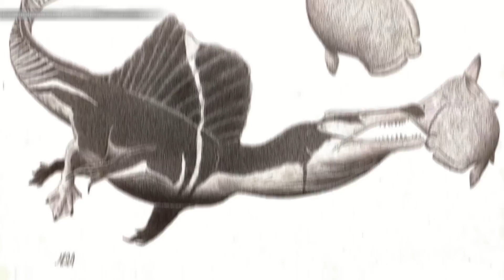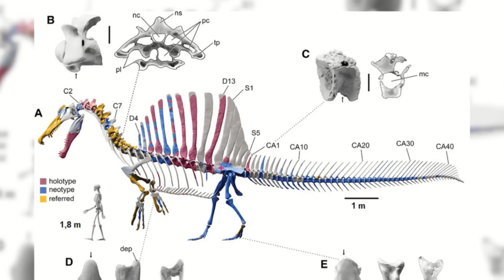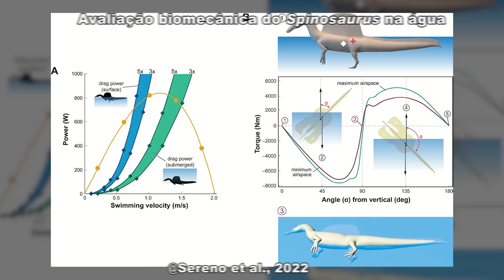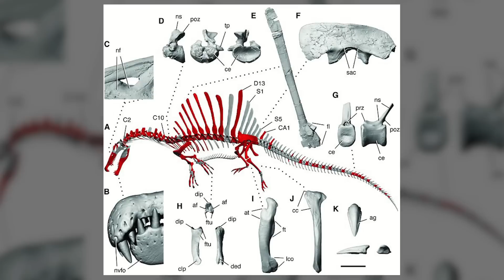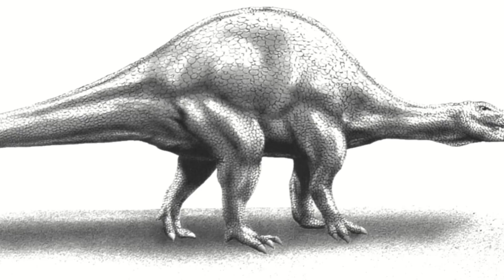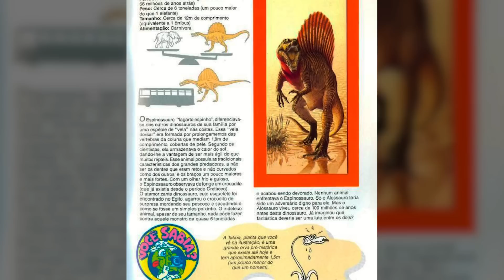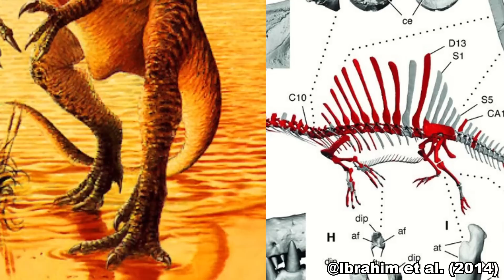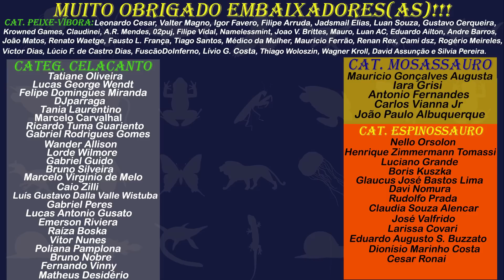A BIOLOGIA INSANA do ESPINOSSAURO! (Spinosaurus)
O espinossauro é um dos dinossauros mais enigmáticos de todos os tempos, e é o maior dinossauro carnívoro que já existiu (em termos de comprimento total). Mas será que o espinossauro era mais forte e venceria um T. rex em batalha? Será que essa batalha teria mesmo acontecido? O que eram os espinhos nas costas desse dinossauro? E afinal, o espinossauro era aquático ou terrestre? Confira a resposta para essa e muitas outras perguntas neste vídeo!

Sobre parte da dieta dos espinossaurídeos (dente de espinossaurídeo na vértebra do pescoço de um pterossauro)
Sobre a estabilidade do Spinosaurus na água e seus hábitos semiaquáticos

Revisão: Bruno e Amanda
Imagem da thumb: Julio Lacerda (esquerda) e Brasílio Matsumoto (direita)